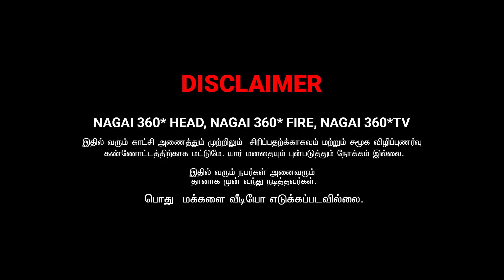KAANAMA PONA EN THAMBI KEDACHITTAN | NAGAI 360 HEAD ....